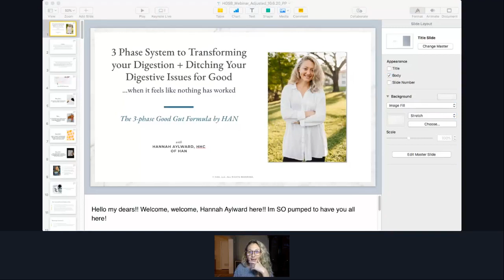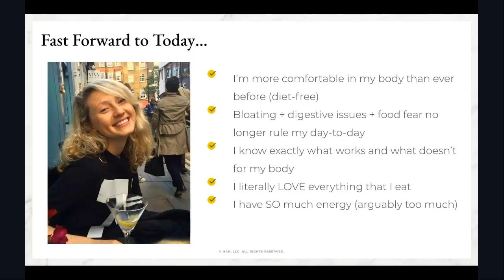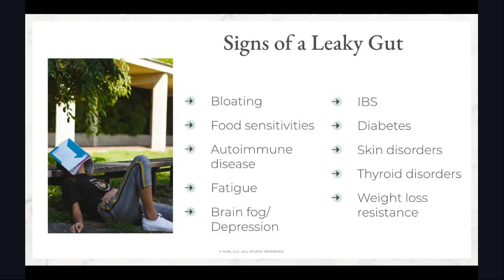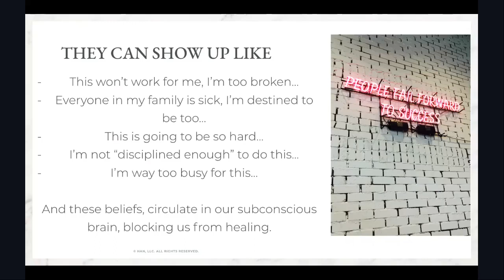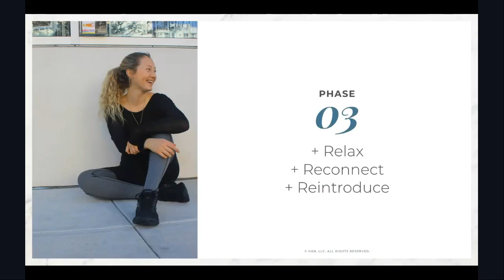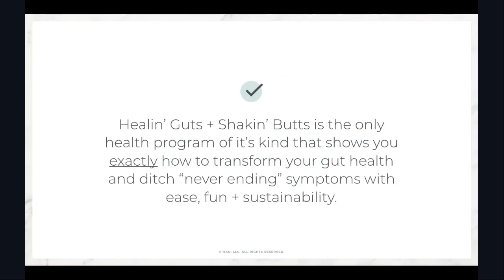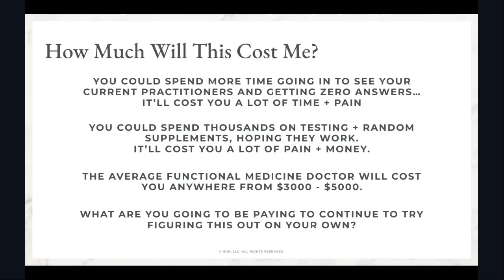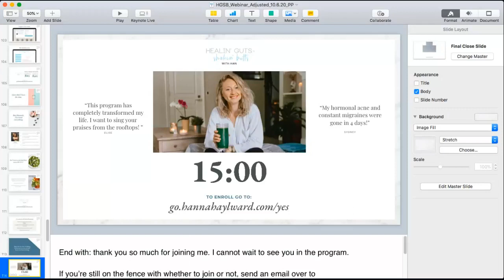3 Phases to Overcoming your Bloating, Indigestion + Stomach Pain (when nothing else has worked)